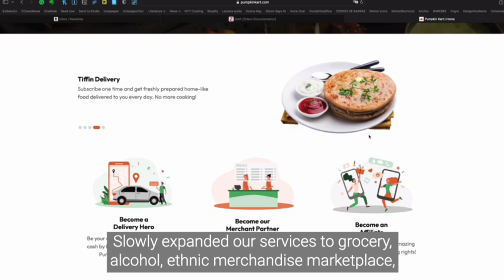Pumpkin Kart is Revolutionizing the Ethnic Food Scene in Toronto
"Because Toronto is like having the whole world in one place. You find people from everywhere in the world in the city. So I would say this is the best market to try something like this" Philip Correya, Founder Pumpkin Kart.

Pumpkin Kart is an exclusive delivery service with a mobile app for ethnic food, grocery, alcohol, and more. They strive to make ethnic products accessible, high-quality, and fairly priced. Its platform serves as a one-stop shop for all the ethnic needs with the convenience of long-distance delivery, and a variety of the best in the city, all while delivering the flavours of home. As they proudly claim, Pumpkin Kart truly delivers happiness, and connects people to the flavours of their culture.